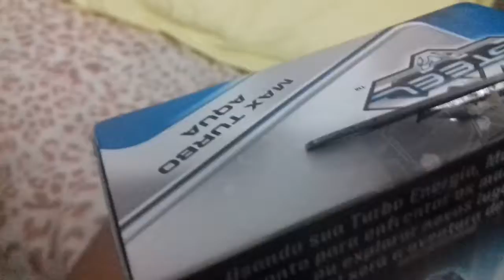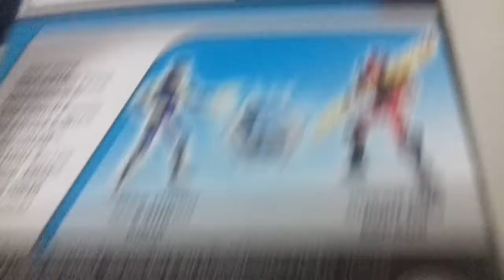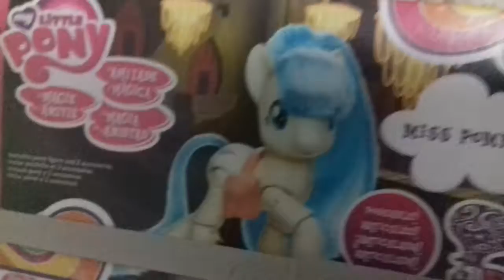Bella e Rafa bagunça abrinda mequestio e poney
Laikes1000